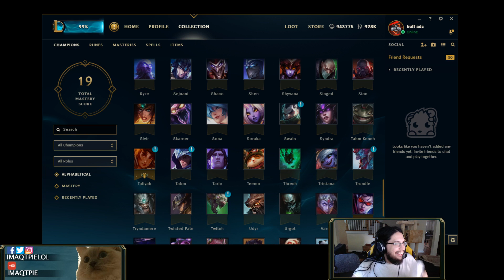Imaqtpie - THE NEW URGOT AMAZING!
Everyone knows Imaqtpie for his premiere pocket pick, Urgot. So when Riot announced a rework for the GOT who else other than the PIE are you going to go to for the most SINCERE review?